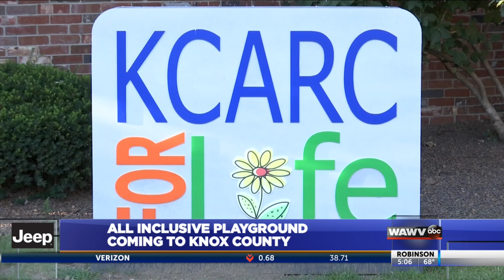All inclusive playground coming to Knox County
Live at Five on ABC